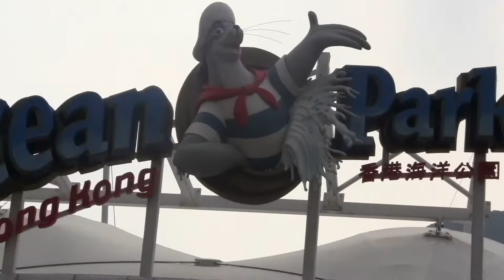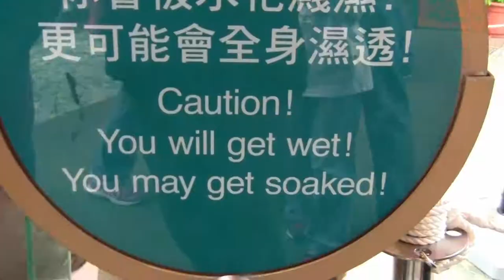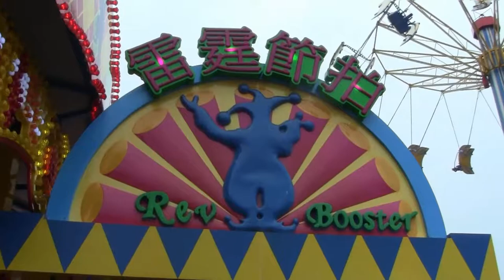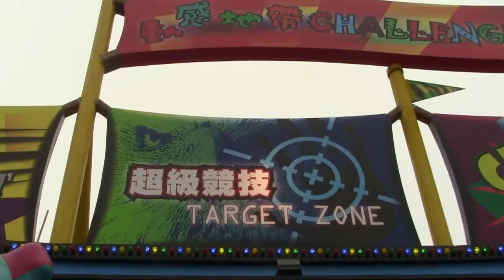Ocean Park Trio